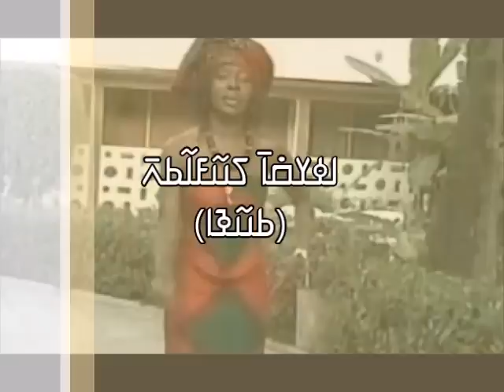Aicha Dioubate - Tougna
ߊߦߌߛ߭ߊ߫ ߖߎ߬ߓߊ߬ߕߍ߫ (ߕߎ߬ߢߊ)
Aicha Diabate tougna